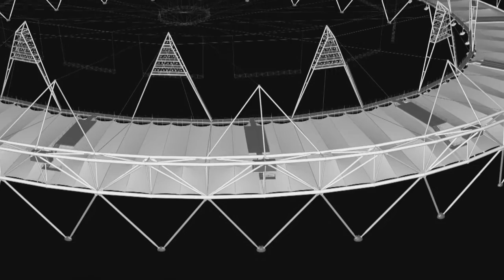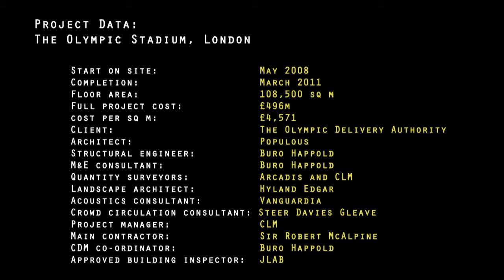Olympic Stadium by Populous